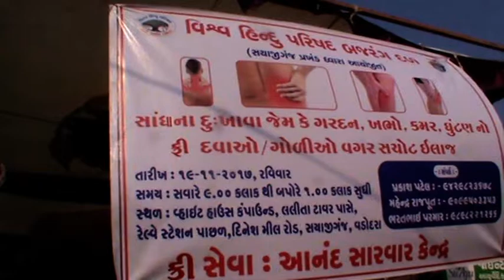BK raju bhai shyam bhai alka puri Vadodra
Health camp conducted at Alkapuri by Om Shanti Health Care BK group and Vishwa Hindu Parisad group